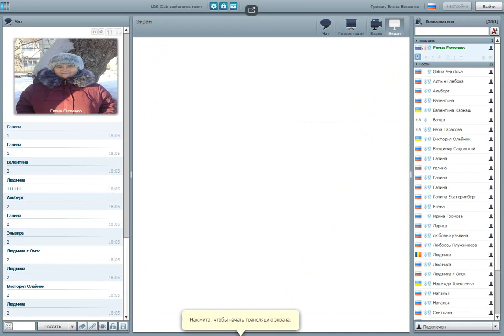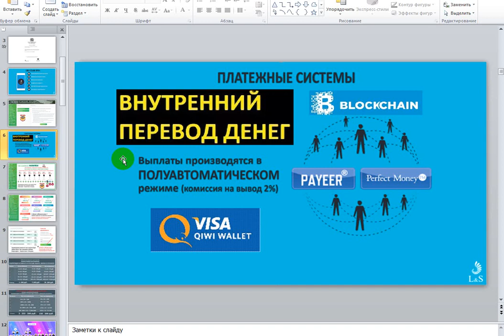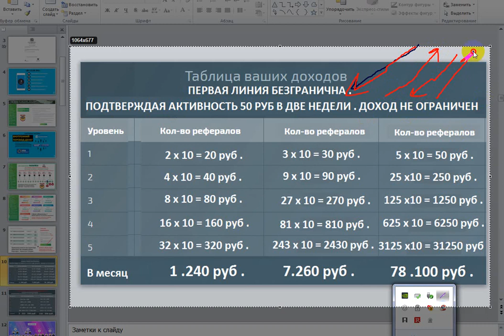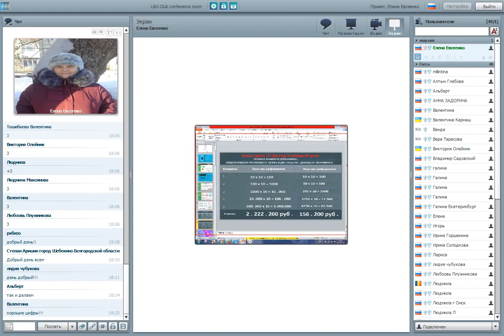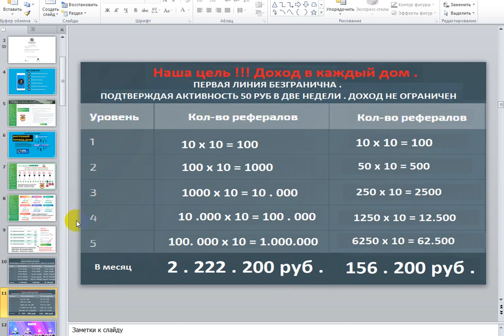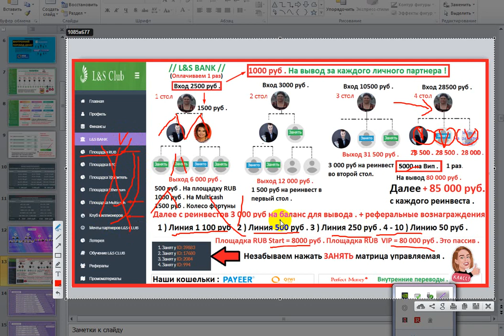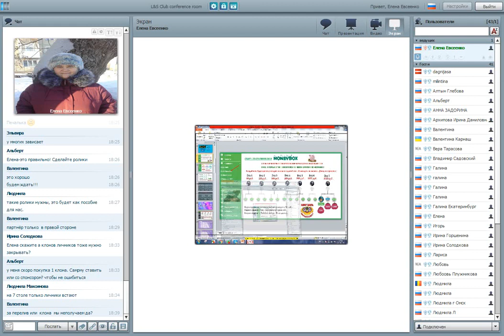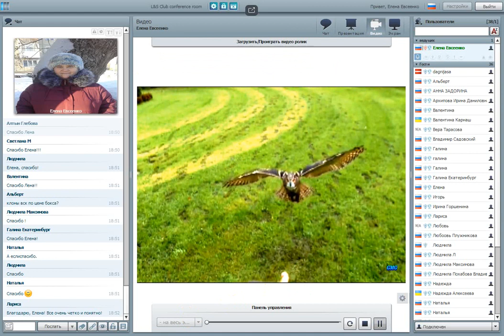L&S Club Вебинар от 25.10.2018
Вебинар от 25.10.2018